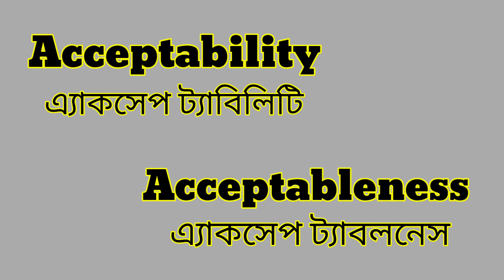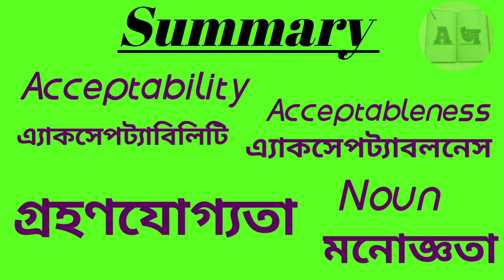Word Meaning of Acceptability or Acceptableness । Acceptability or Acceptableness এর বাংলা অর্থ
This is an English to Bangla to Bangla word meaning video. In this video we discussed about the Bangla meaning of Acceptability or Acceptableness, the grammatical uses of Acceptability or Acceptableness, with example of this word in details, fully in Bangla. Also tried to cover suitable synonyms and antonyms of Acceptability or Acceptableness, according to English dictionary.

Acceptability or Acceptableness Bangla meaning.
Acceptability or Acceptableness meaning in Bengali.
Acceptability or Acceptableness বাংলা অর্থ
Acceptability or Acceptableness বাংলা মানে
Acceptability or Acceptableness এর বাংলা মানে